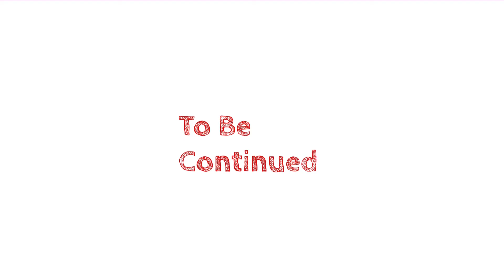Cislago Cuore Modern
ecco il primo dei tre video per promuovere l'evento formativo del 14 giugno prossimo in piazza a Cislago, patrocinato da Areu Lombardia, dove andremo a formare 150 ragazzi all'utilizzo del defibrillatore. Tutto questo all'interno del progetto Cislago Paese cardioprotetto che conterà entro la metà di maggio ben 11 postazioni PAD.
Date massima diffusione a tale evento. Diventa protagonista nel salvare una vita.
Grazie a tutti voi che state credendo in questo importante progetto.
Per info e prenotazioni:
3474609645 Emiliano